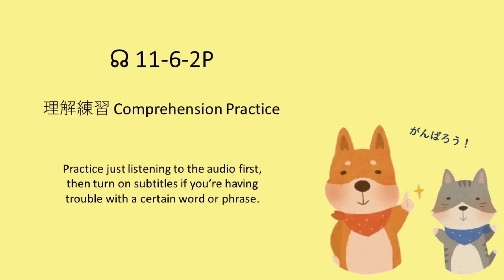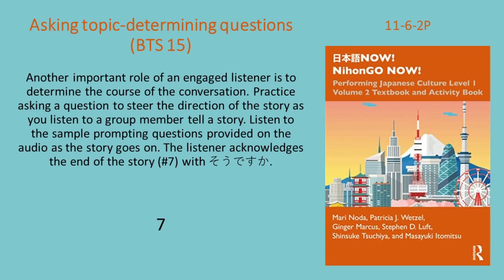NihonGO NOW! 11-6-2P Asking topic-determining questions (BTS 15)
BTS 15 Story Telling